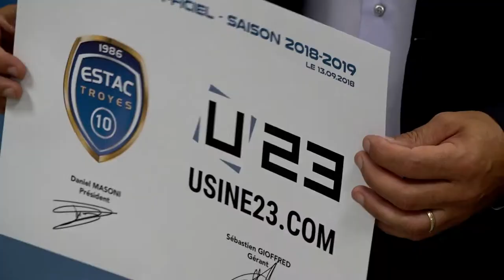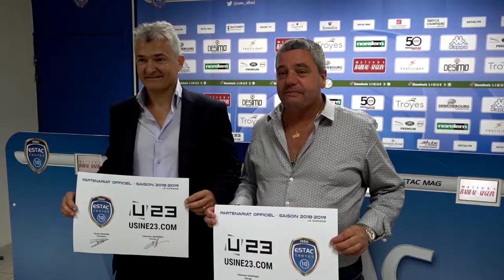Usine 23 habilleur officiel de l'ESTAC